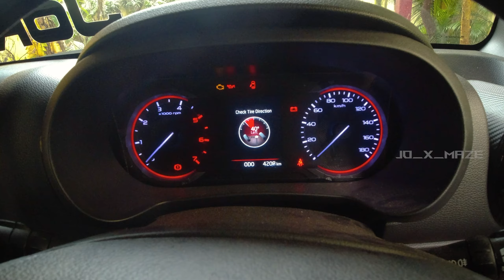DRIVING MAHINDRA THAR RWD IN VADAPERUMBAKKAM🔥| WHAT HAPPENED?😷😳tamil